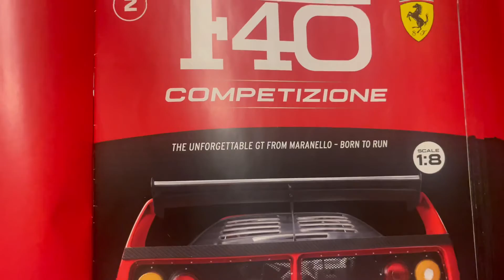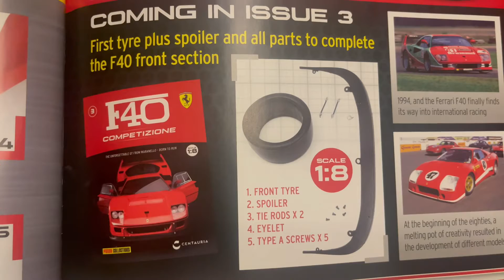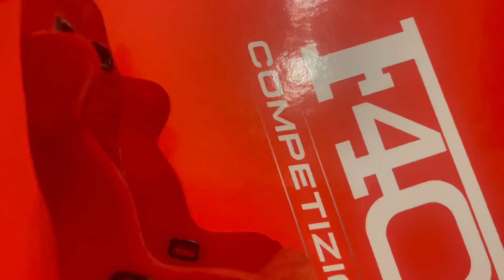Ferrari competizione issue 2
Build your own Ferrari competizione 100 issues.
Issue 2